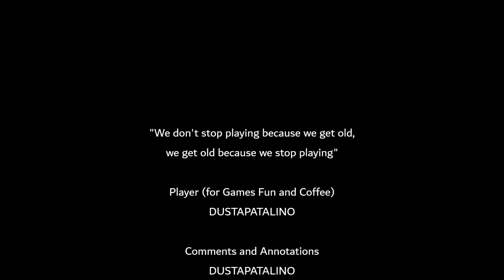Kena - Warrior Path Lanterns Puzzles